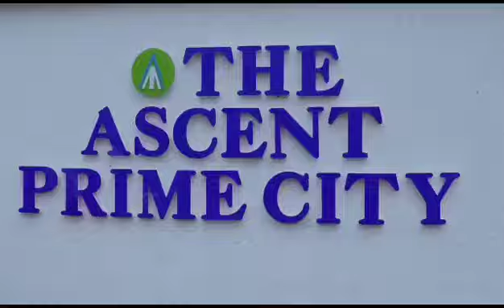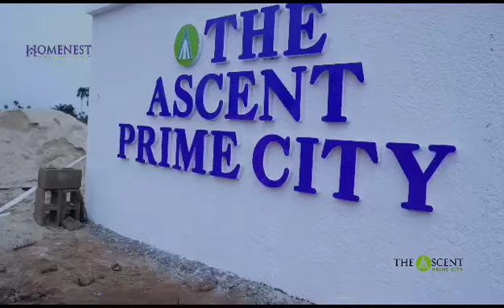SECUREYOUR SPOT IN ASABA FUTURE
SECURE YOUR SPOT IN ASABA CITY

🌟 *UNVEIL UNRIVALED INVESTMENT OPPORTUNITIES: *The Ascent Prime City - Fulfilling Every Investor's Dream*

In today’s dynamic investment landscape, where every investor aspires to diversify their portfolio, The Ascent Prime City emerges as the ultimate destination for those seeking to expand beyond Lagos.

With its seamless fusion of commercial and residential offerings, this esteemed estate guarantees unparalleled growth prospects and immediate access to essential amenities, making it a prime choice for discerning investors.

*Located* Ubulu Okiti, a major bustling town in Asaba’s vast expanse of developing landscapes…

The Ascent Prime City ensures both convenience and connectivity, with its strategic proximity to major transportation arteries and commercial hubs.

Whether you are eyeing a commercial venture or a residential haven, every investment secures your place in Asaba's radiant future.

* COMMERICAL: 10 Million
* Initial Deposit: 3 million
* Land Size: 1000 sqm

RESIDENTIAL
*Price:5 million
*Initial Deposit: 1million
*Land Size: 500 sqm

Title
Registered survey/ C of O in view

ESTATE FEATURES

Secure Perimeter Fence and Gate
Well-maintained roads and drainage systems

*Streetlights

*24/7 Security

*Electricity supply

*Gym

*100 dry land

LANDMARKS

📍 30 Minutes from Center of Asaba town

📍Summit Junction Asaba

📍 Asaba Airport

📍Delta State Housing Scheme

📍 Wichtech Roofing factory

📍 Eastern Metal Company